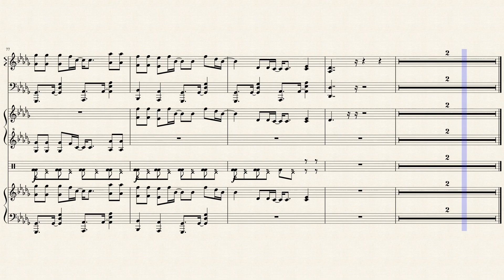Alan Walker-All Falls Down ft. Noah Cyrus & Digital Farm Animals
Hello, This is my new and the latest score i will upload in a very long time(cuz' i'm a limited free account user)
i arragement it by myself.
Let me know what do you thnik about this score
Ireally worked hard in this and this cover is unique in Musescore because it have synthetizer instruments